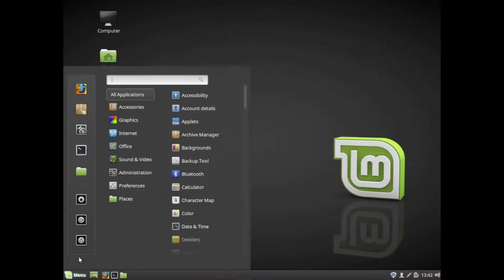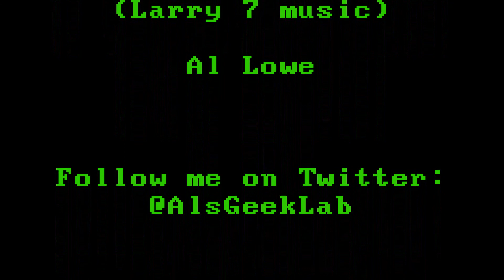My Dad reviews Leisure Suit Larry in the land of the Lounge Lizards (1987)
Hi folks,
Today I'm reviewing one of my favourite games, Leisure Suit Larry in the land of the Lounge Lizards. My dad has come to visit me, all the way to NZ from the UK, so I thought it would only be polite to get him to join in on the review!